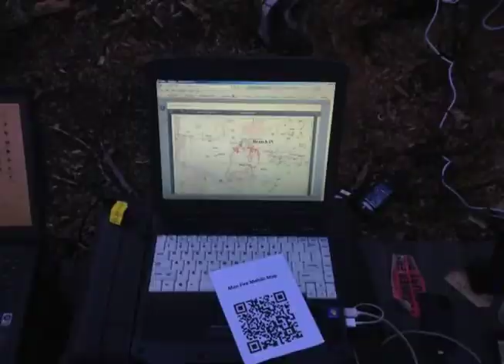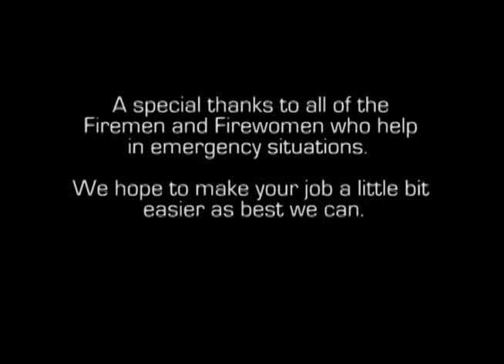Remote Location Internet and Cell Phone Communication Solution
CloudCasters.com: Brian Diemer from the California Interagency Incident Management, Team #4 explains how CloudCasters has provided a solution by placing satellite internet, cell phone connectivity, video streaming, and VOIP phone lines to their forest wildfire firefighters located at remote spike camps in the mountain ranges of Northern California. He explains how it improved the communication process to the camp and the safety and moral of the firefighters overall.